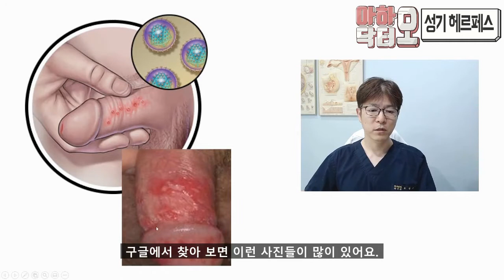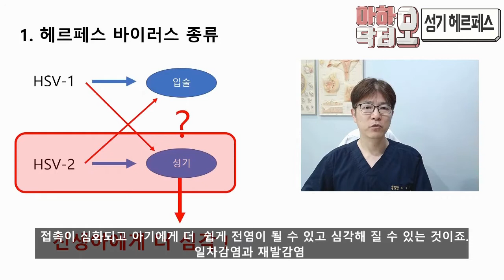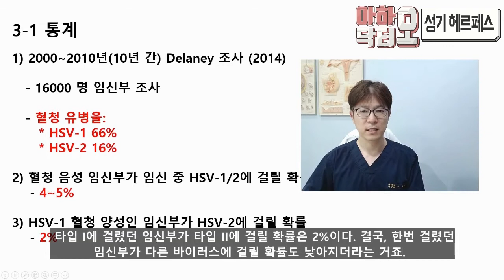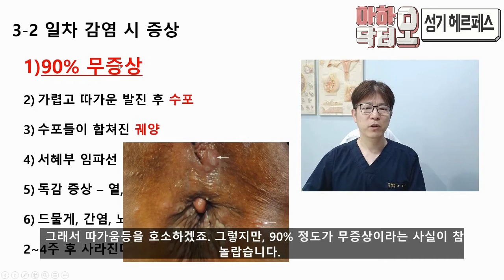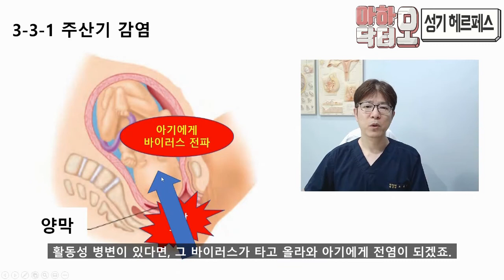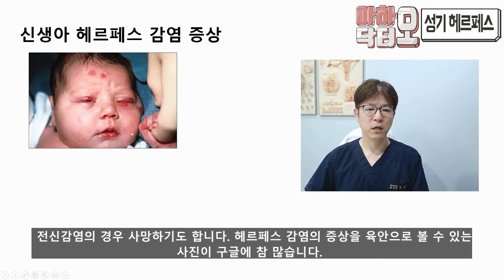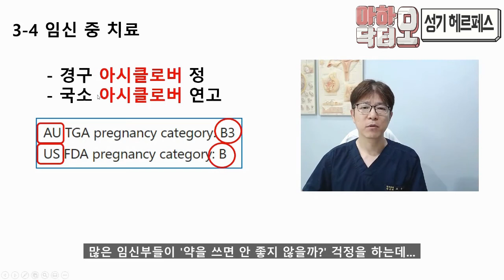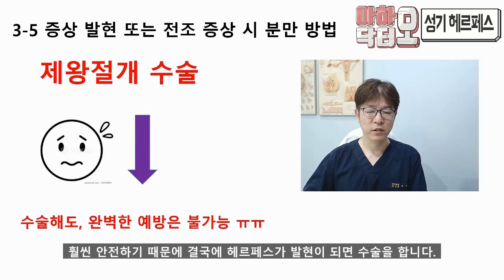임신 중 성기 헤르페스 (Genital Herpes during Pregnancy)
임신 중 성기에 헤르페스가 발생되었을 때 태아나 태어날 신생아에 미칠 영향을 설명하는 영상입니다.